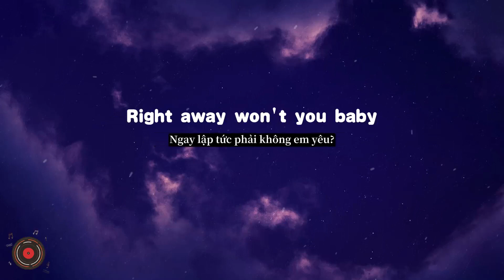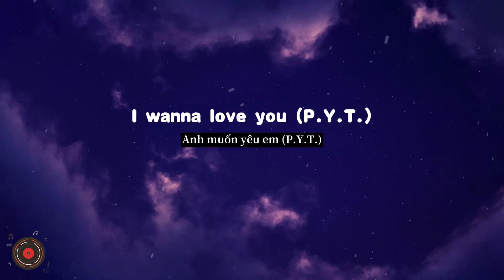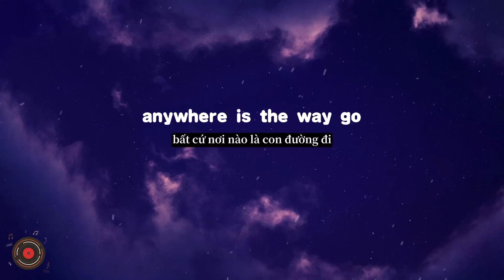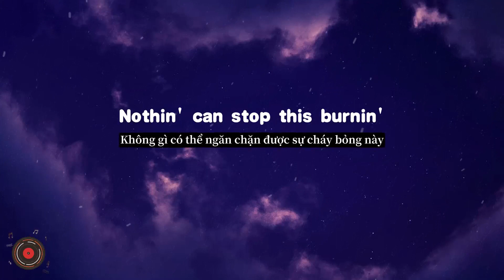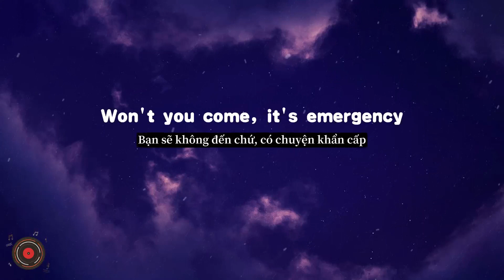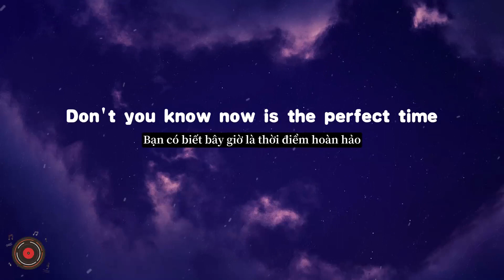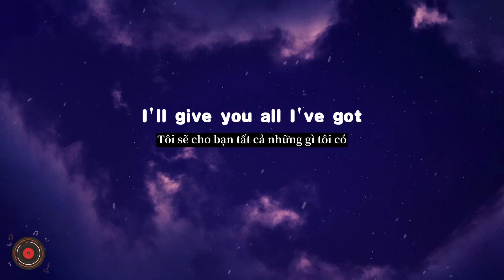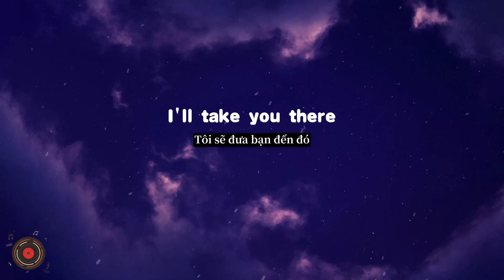Pretty Young Thing - Michael Jackson (Lyrics/Vietsub) cover by Helions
Lyrics:
Where did you come from lady
And ooh won’t you take me there
Right away won’t you baby
Tendoroni you’ve got to be
Spark my nature
Sugar fly with me
Don’t you know now
Is the perfect time
We can make it right
Hit the city lights
Then tonight ease the lovin’ pain
Let me take you to the max
I wanna love you (P.Y.T.)
Pretty Young Thing
You need some lovin’ (T.L.C.)
Tender lovin’ care
And I’ll take you there
Pretty Young Thing
Tender lovin’ care
I’ll take you there
Nothin’ can stop this burnin’
Desire to be with you
Gotta get to you baby
Won’t you come, it’s emergency
Cool my fire yearnin’
Honey, come set me free
Don’t you know now is the perfect time
We can dim the lights
Just to make it right
In the night
Hit the lovin’ spot
I’ll give you all I’ve got
Pretty Young Thing
Tender lovin’ care
Pretty Young Thing
Tender lovin’ care
Pretty young things, repeat after me
(Michael) I said na na na
(P.Y.T.’s) na na na
(Michael)na na na na na
(P.Y.T.’s)na na na na na
(Michael) I wanna take you there